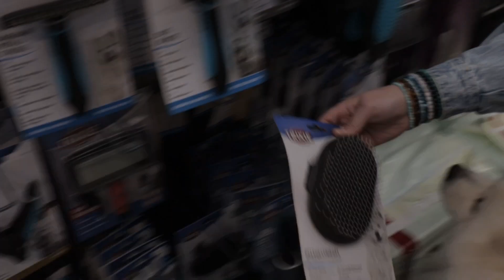KUPUJEM VŠETKO,ČOHO SA MÔJ PES DOTKNE?! 😱💸🤑